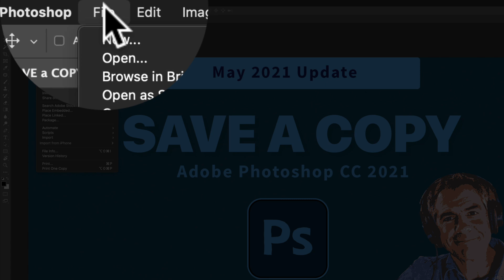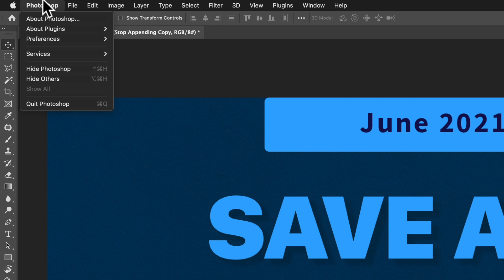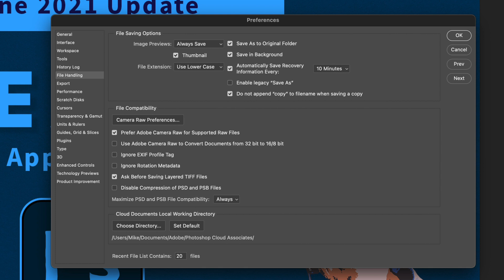Photoshop CC 2021: Do Not Append ‘Copy’ to Save As Filename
Photoshop CC 2021: How to Stop Appending Copy in Save As Filename

This tutorial is for Photoshop after a June 2021 Update. Version used in tutorial: 22.4.2

This tutorial will show you how to turn off or prevent Photoshop from automatically appending the word ‘copy’ to the Save As Filename when Saving A Copy of a Photoshop document.

Save A Copy:If you’d like to save a layered file as a flat file, you’ll need to create a new version of the document. Also, if you don't see a desired format like JPEG or PNG, use Save a Copy option for all formats and create a preserved version of your document.

Copy Appended (on by default):To help prevent you from accidentally overwriting the original file, Photoshop appends the word ‘copy’ at the end of the filename in the the Save As dialog box when selecting ‘Save a Copy’. You can delete it or change the file name, but that adds an extra step.

After a June 2021 Update, you can now disable this behavior and prevent Photoshop from appending the word ‘Copy’ when Saving a Copy. See below for step-by-step instructions.

How to Prevent Photoshop from Appending ‘Copy’ to Save As Filename:
1. Go to Photoshop in top menu
2. Click on ‘Preferences’
3. Click on ‘File Handling’
4. Tick the box ‘Do Not Append “Copy” When Saving a Copy